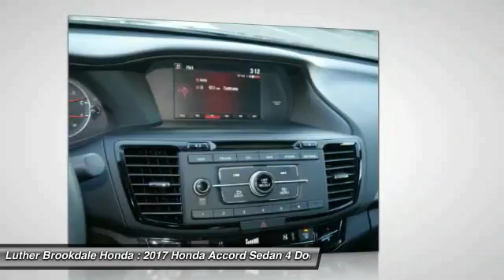2017 Honda Accord Sedan Brooklyn Center,Maple Grove,Plymouth,Minneapolis R2155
2017 Honda Accord Sedan Sport

CARFAX 1-Owner. FUEL EFFICIENT 34 MPG Hwy/26 MPG City! Modern Steel Metallic exterior and Black interior, Sport trim. Leather Interior, Dual Zone A/C, Bluetooth, CD Player, Alloy Wheels, iPod/MP3 Input. SEE MORE! KEY FEATURES INCLUDE: Aluminum Wheels, iPod/MP3 Input, CD Player, Dual Zone A/C, Bluetooth EXPERTS RAVE: The Accord delivers an excellent ride and nicely balanced handling. Road manners rank as stellar. Unlike some electric power steering systems, Hondas inspires confidence, offering good centering and largely linear weighting. -newCarTestDrive.com. Great Gas Mileage: 34 MPG Hwy. Honda Sport with Modern Steel Metallic exterior and Black interior features a 4 Cylinder Engine with 189 HP at 6400 RPM*. BUY WITH CONFIDENCE: CARFAX 1-Owner and Qualifies for CARFAX Buyback Guarantee. VISIT US TODAY: We Will Pay Cash For Your Vehicle. Your car could be worth more than you think! And we'll buy it - even if you don't buy from us. ALL makes and models. ALL price ranges! We'll quote ANY vehicle, regardless of condition. If you accept, you'll walk away with the cash. You'll never find a simpler, safer way to sell your car. Horsepower calculations based on trim engine configuration. Fuel economy calculations based on original manufacturer data for trim engine configuration. Please confirm the accuracy of the included equipment by calling us prior to purchase.